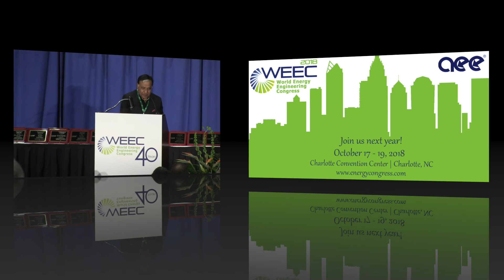2017 AEE Regional Awards - Energy Engineer of the Year - Asia Subcontinent Region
Regional Awards recognize achievements in energy within AEE's 15 regions around the world. These awards honor excellence and innovation in energy, reflecting the highest standards of our profession.

The 2017 Asia Subcontinent Region Energy Engineer of the Year Award was presented to Viswa Bandhu Mahendra at the World Energy Engineering Congress. For more information on AEE's awards programs,